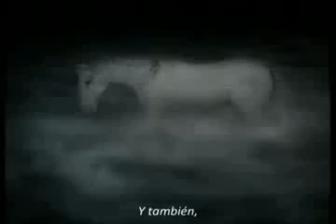El Puercoespín en la Niebla, por Yuri Norstein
El Puercoespín en la Niebla es un cortometraje animado soviético de 1975. Cuenta la historia de un pequeño puercoespín que va en busca de su amigo oso para mirar con él las estrellas, como hacen todas las noches. En el camino, se pierde en un banco de niebla...